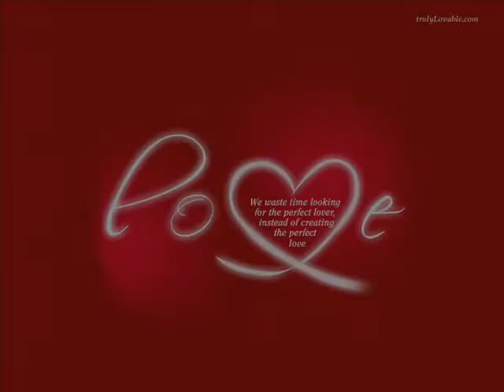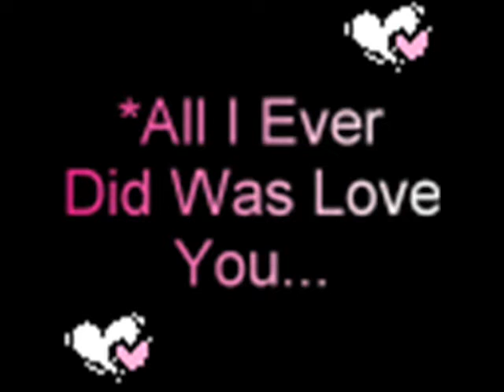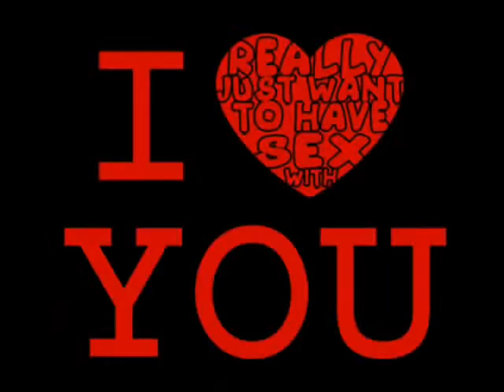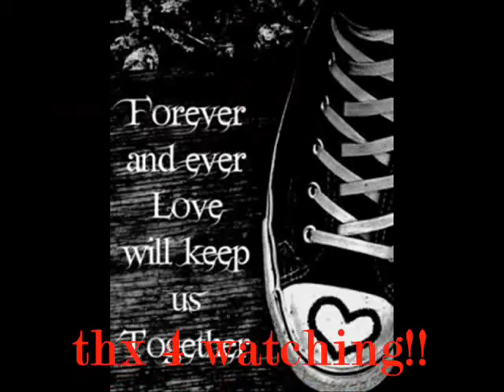t sagapo xatzigiannis.wmv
i love this song! this video is dedicated to the person i love soooooooo much but he doesn't know it.